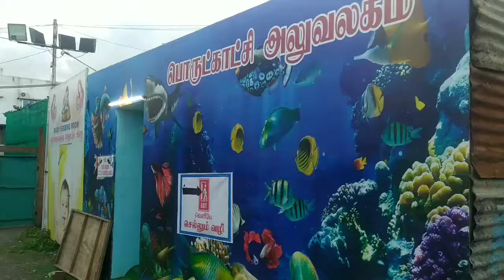1000 Different Types of Sea Fish || Exhibition || Kanchipuram || ceenudhayanithi || Fish Trap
1000 Different Types of Sea Fish || Exhibition || Kanchipuram || ceenudhayanithi || Fish Trap

@Tiny Traditional World